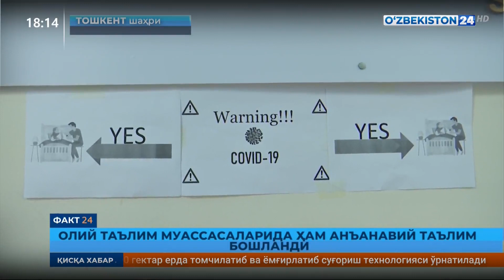Факт 24 | Мамлакатимиздаги таълим муассасалари анъанавий таълимга қайтди